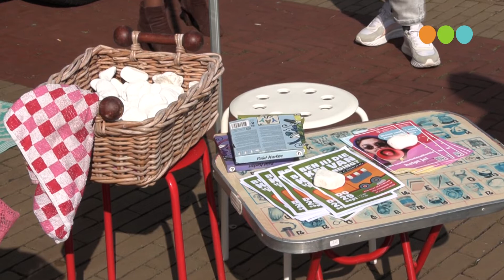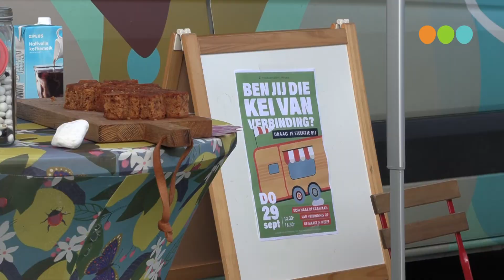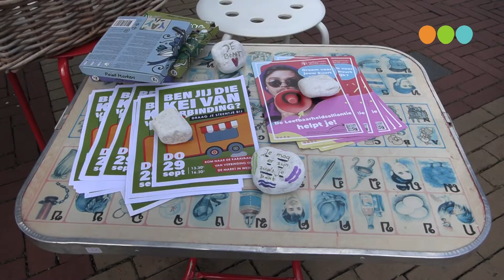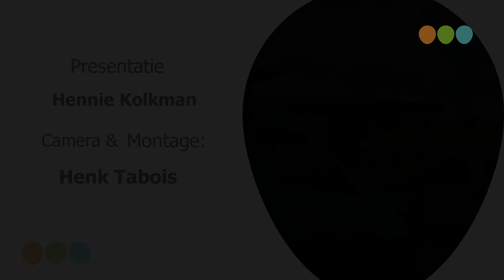Keienactie tijdens de Week van de verbondenheid